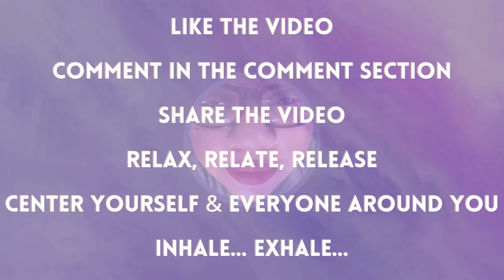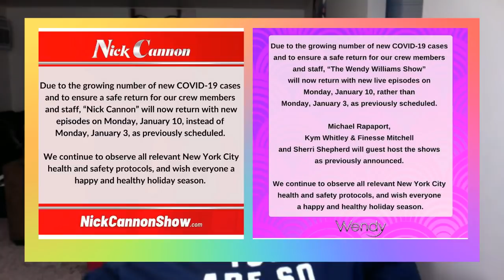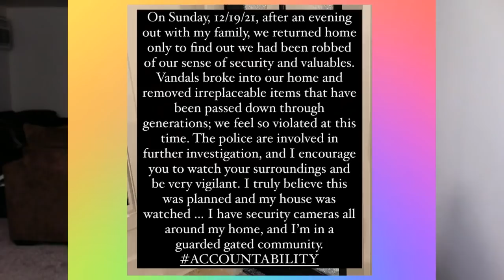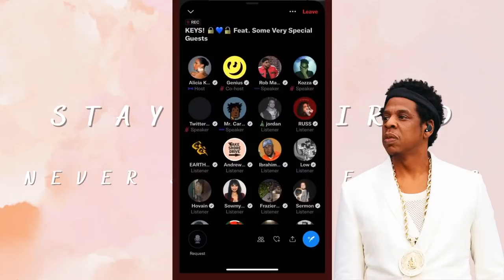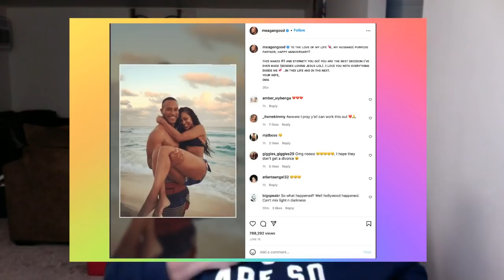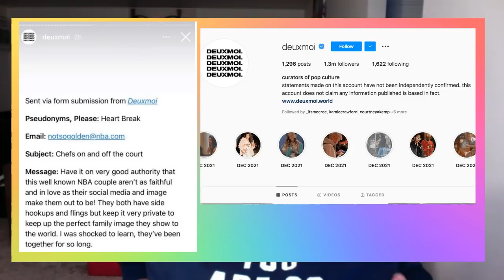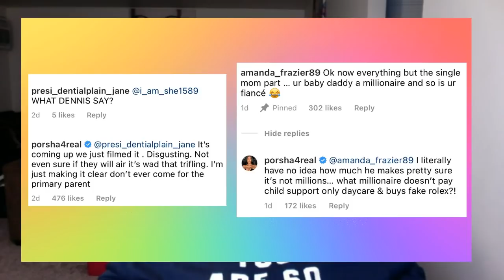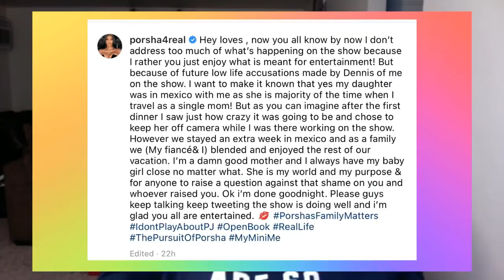Porsha Claps Back At Dennis, Meagan Good Divorce, Ayesha's Trending For Open Marriage + More Gossip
1. Anything & Everything said in all of my videos are my OPINION ONLY.

2. Commentary on all videos are just my opinion, jokes and for entertainment ONLY.

3. All Gossip Chat stories are ALLEGED, not specifically FACTS.

Mailing Address:
Jaylee Johnson